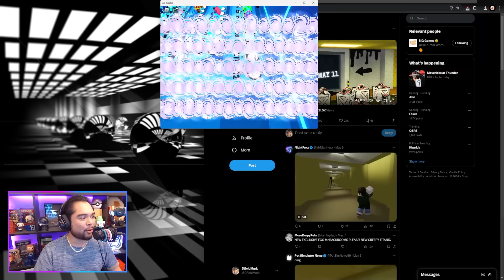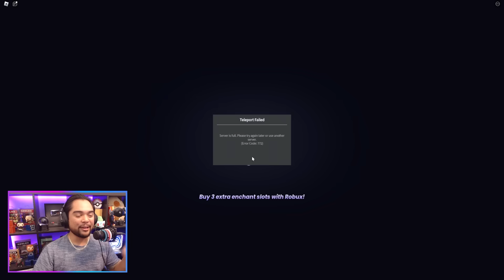DON'T BUY - SILENTLY Nerfed ITEMS! Pet Simulator 99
Some of the staple items that have been long time favorite's of players who enjoy grinding are being NERFED! How do you feel about all of the changes coming to Pet Sim 99??

⭐Star Code: DFIELD if you HATE NERFS⭐